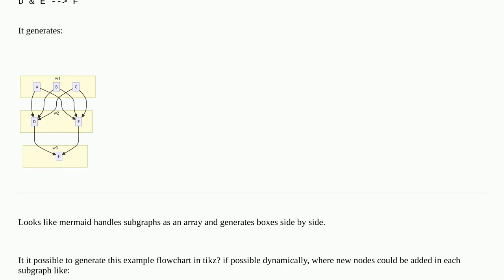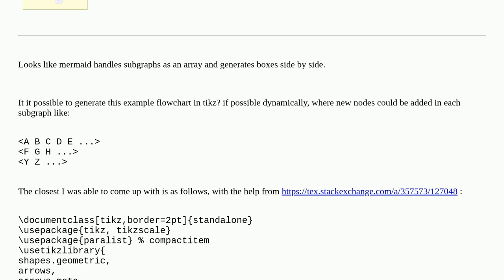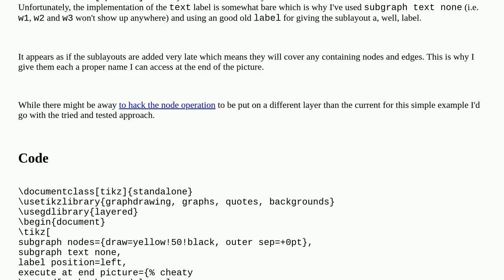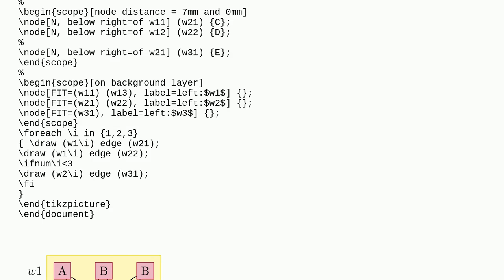How can I draw flowchart-graph example in tikz?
A special thanks goes out to the community

  tikz-pgf flow-charts